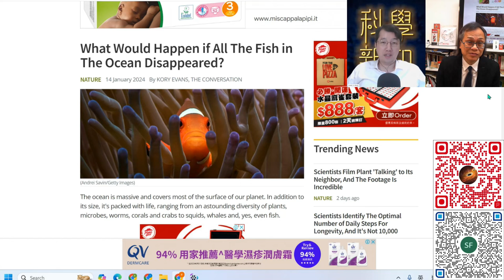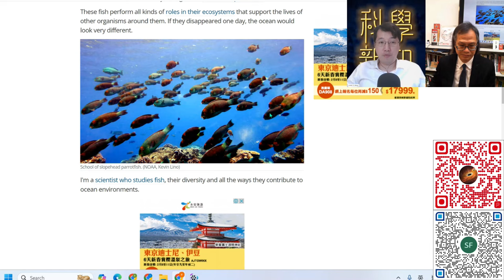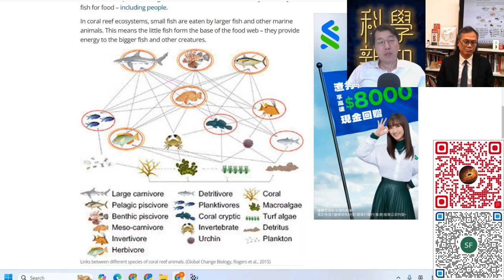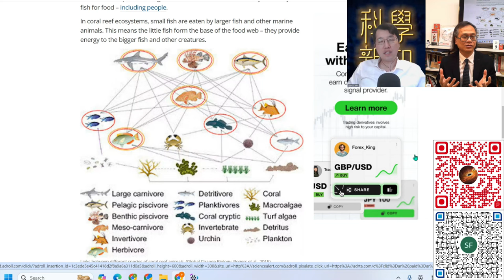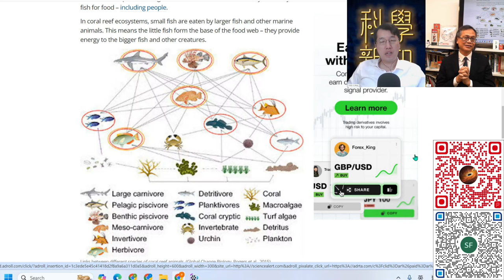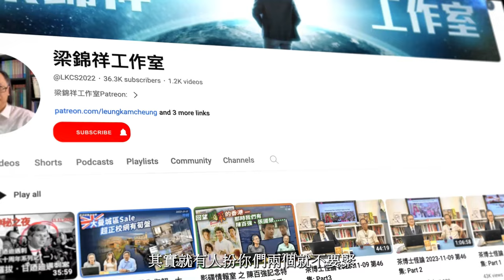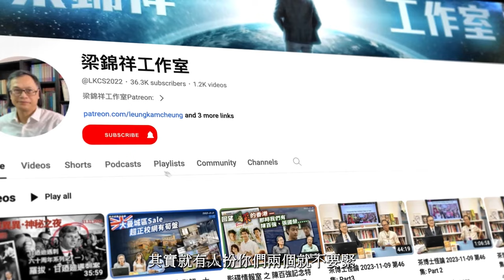科學新知 2024-01-18 Part4: 沒有魚的世界會變成如何？| 主持：陳志宏博士 & 台長梁錦祥